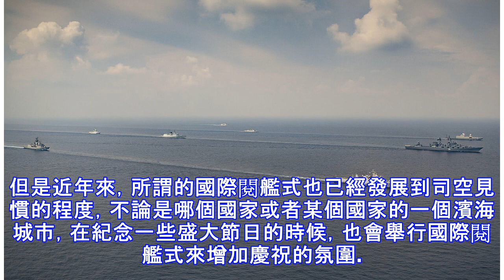又一個謎？中國海軍建軍70周年將閱艦！日本軍艦會受邀嗎？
中國海軍在南部海域進行的海上閱兵式中國海軍在南部海域進行的海上閱兵式中國已決定，在海軍成立70周年的2019年4月23日，于山東省青島舉行的國際閱艦式，日本正考慮派遣海上自衛隊艦艇參加。據日本共同社12月25日報道，日中關係消息人士透露，此舉為今年10月中日首腦會談商定的日本海自與中國海軍艦艇互訪的一環。日本海自艦艇訪華若能實現，將是2011年12月以來的首次。但在今年10月，韓國主辦的國際閱艦式日本沒有派艦參加，主要是因為韓國要求日本不能在艦艇上懸掛自衛艦旗「旭日旗」，遭到日本拒絕。這種事情很可能也會發生到青島的閱艦式上。 新加坡海軍2017年舉行的國際閱艦式新加坡海軍2017年舉行的國際閱...